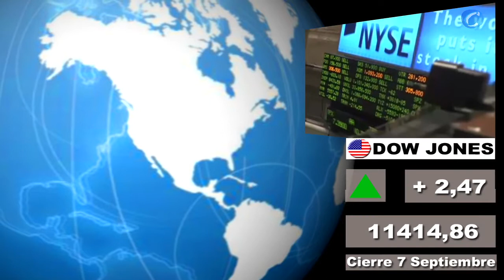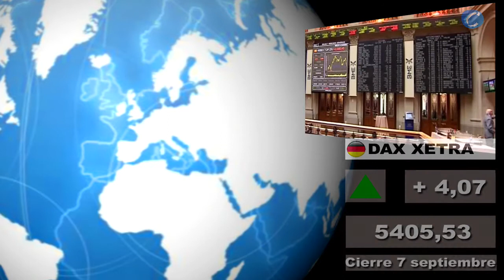Bolsas; Mercados internacionales: Cierre miércoles 7 y media sesión jueves 8 de septiembre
- Incluye el cierre de las plazas asiáticas de hoy jueves, 8 de septiembre.

Redacción Central, 8 de septiembre (CERESTV.info)

Presentamos un nuevo formato en VÍDEO HD en el que incluimos los datos del cierre de los principales mercados norteamericanos (EE.UU y México) y latinoamericanos a las 22hs de ayer, miércoles 7 de septiembre, así como los de las principales bolsas del sureste asiático de esta mañana, media sesión jueves 8 de septiembre. También destacamos el cierre de ayer de las principales plazas europeas y la situación de las mismas a media sesión de hoy jueves.